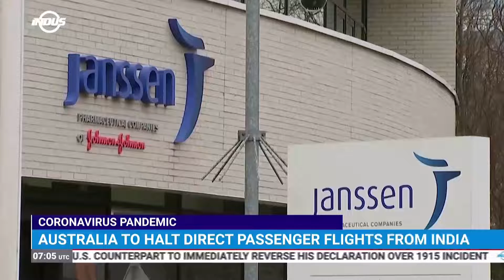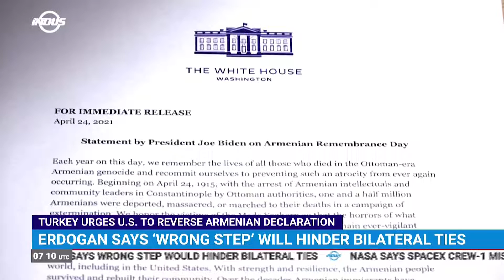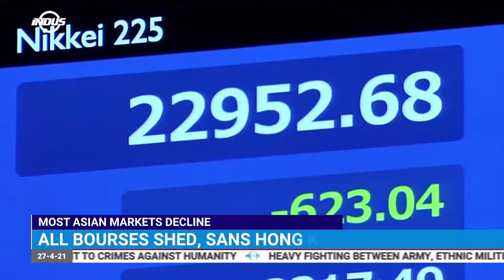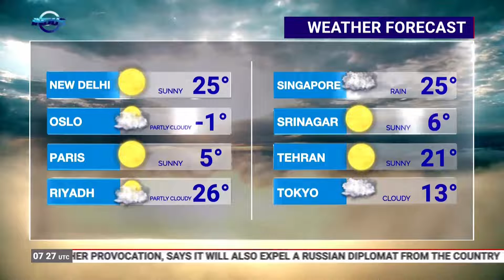Indus News Bulletin | 07:00 UTC | 27th April 2021